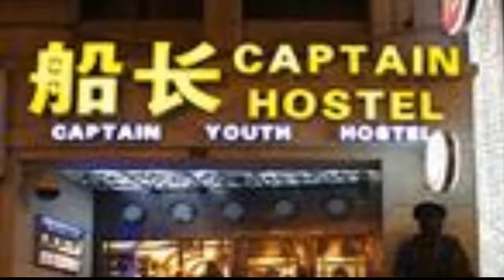Captain Hostel Shanghai Yan'an Road Waitan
In moment of historical traces and memory with beach, in the past to be written again, Shanghai bund edge of flourishing captain youth hotel yanan road store, an open mind to meet the travelers from around the world, here is your journey of a warmth, is your harbour another home after arriving. We will provide you with comprehensive travel advisory, you can read the beach here in the past, you can see all the world's busy here.